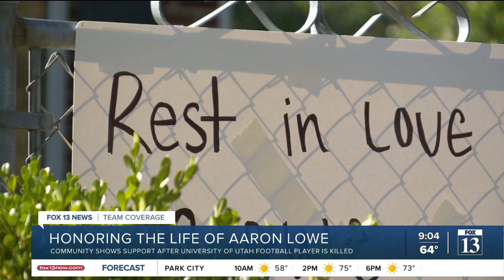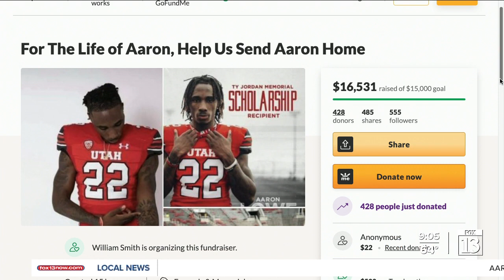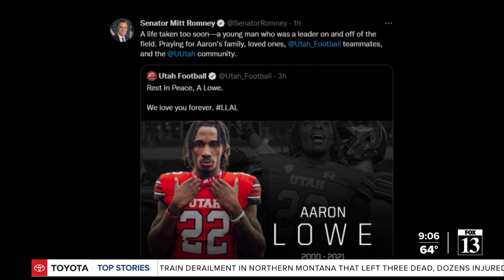Search continues for killer of Utah football player